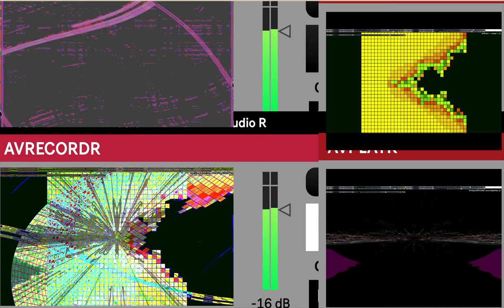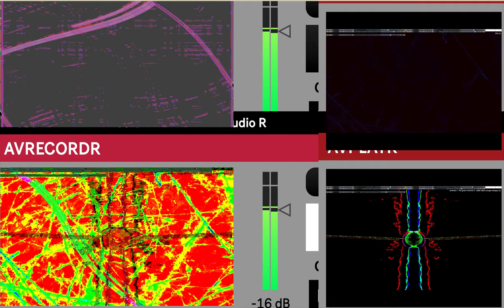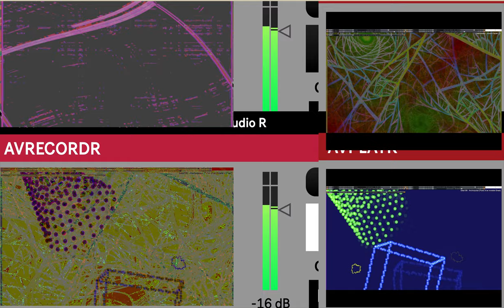Screen Recording 2024 10 02 at 2 42 36 AM series Z part two time puppets